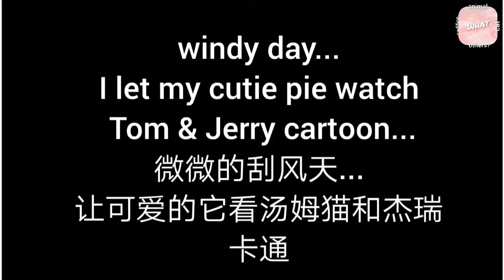what are cat watching猫在看什么?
*strictly prohibited for reupload or re-edit my video in YouTube and other platforms channel.thank you